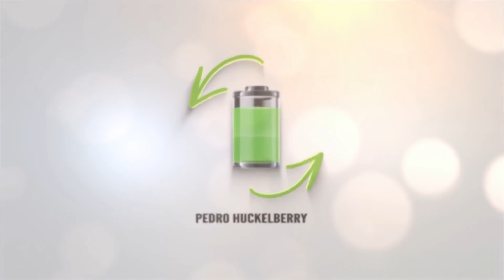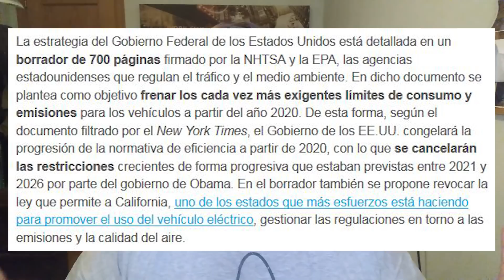Los planes de Trump contra el coche eléctrico